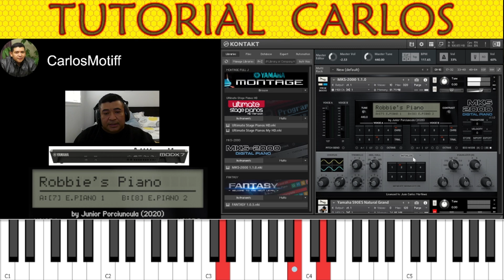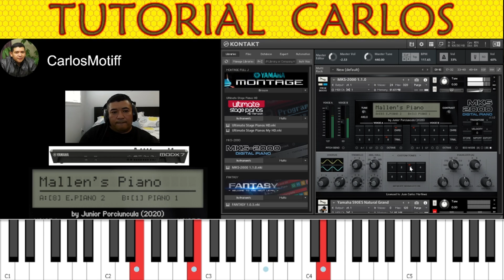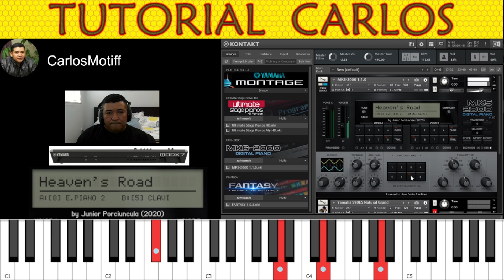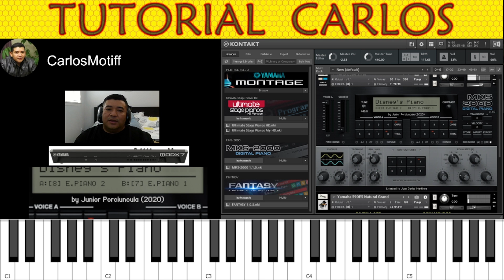MKS 2000 - Librería Para KONTAKT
les comparto la informacion de el creador de esta librería y comente que vieron el video en mi canal. el WhatsApp JUNIOR PORCIUNCULA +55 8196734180